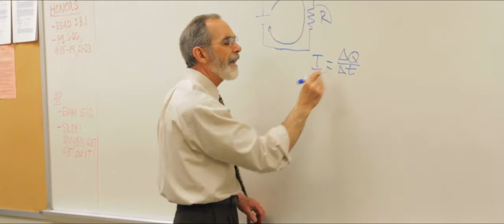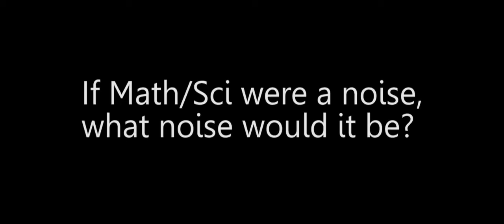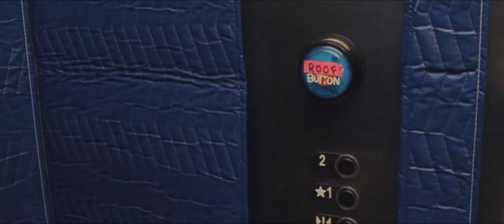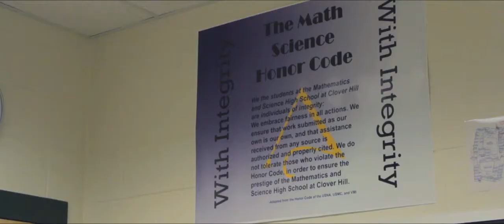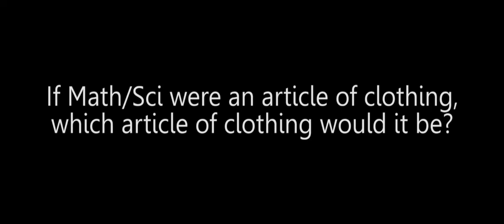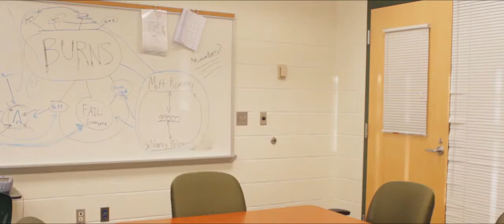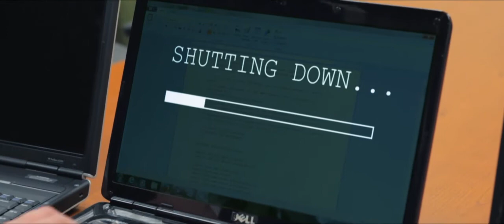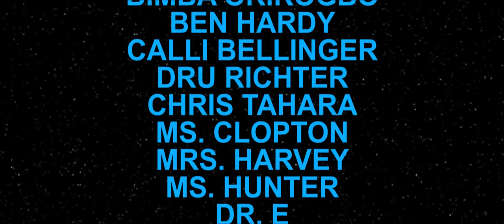Math/Sci Convocation Movie 2014